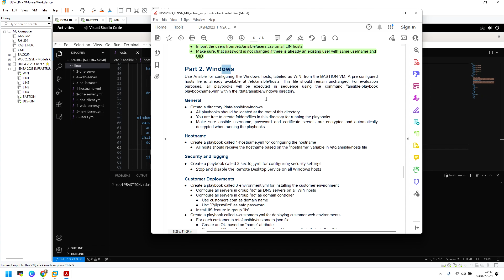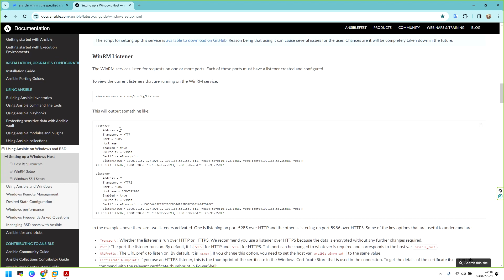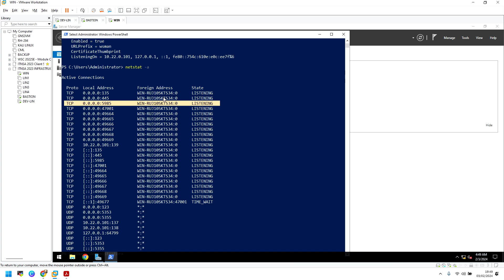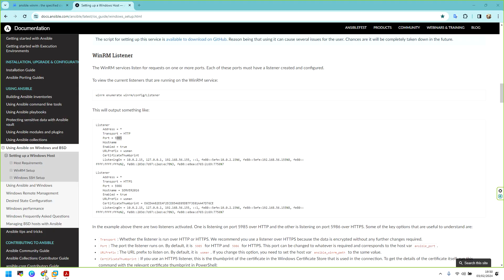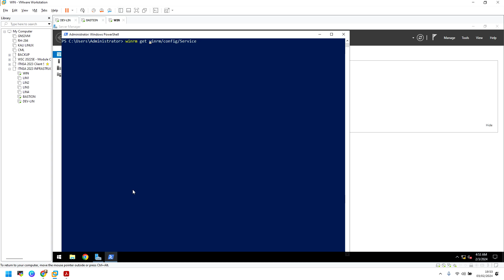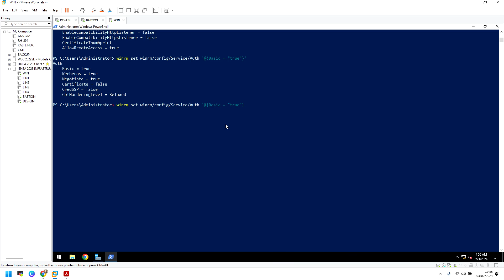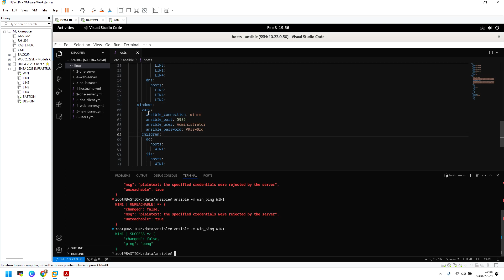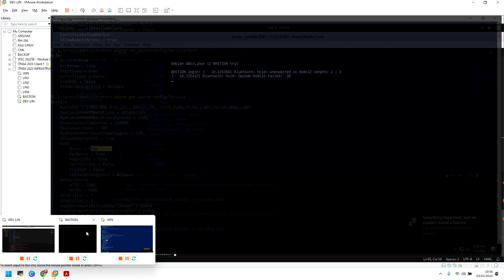LKS ITNSA 2023 - Programmability & Automation - Windows General - Remote Ansible Inventory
Resource: